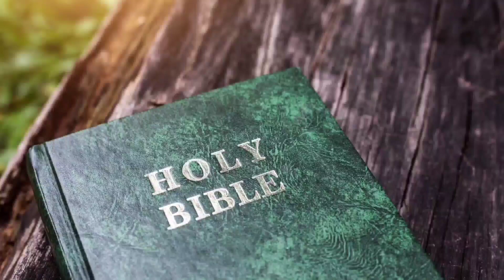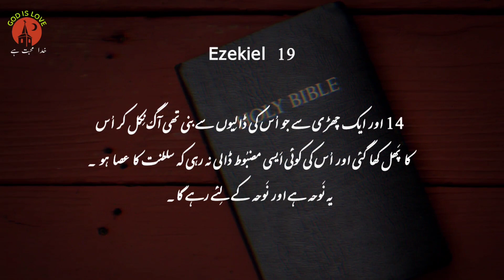Ezekiel Chapter 19 | Bible study urdu hindi | bible reading online | حزقی ایل | latest masih geet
Ezekiel Chapter 19  Bible study urdu hindi
 bible reading online  حزقی ایل latest masih geet